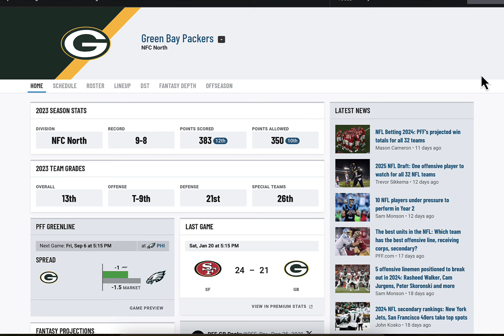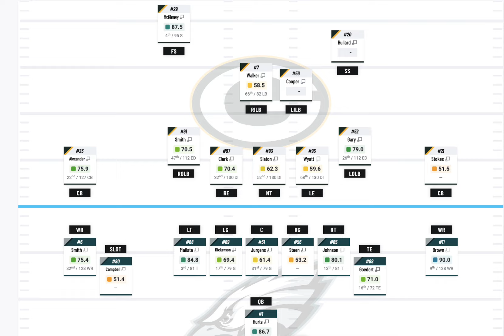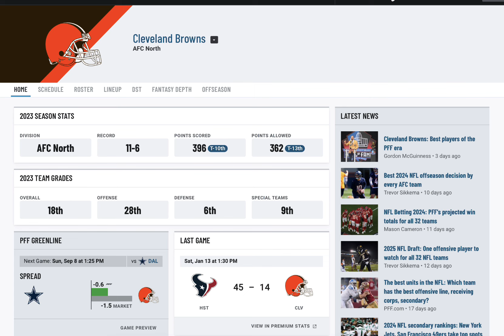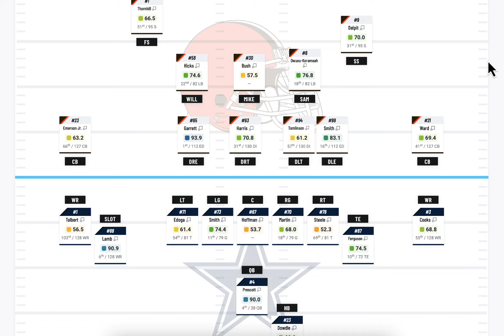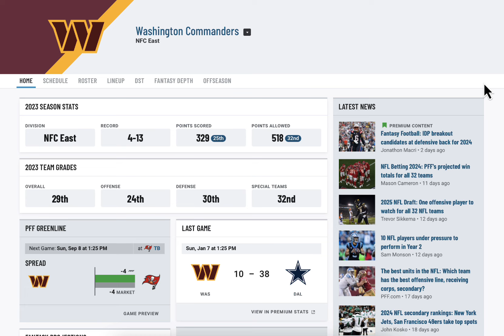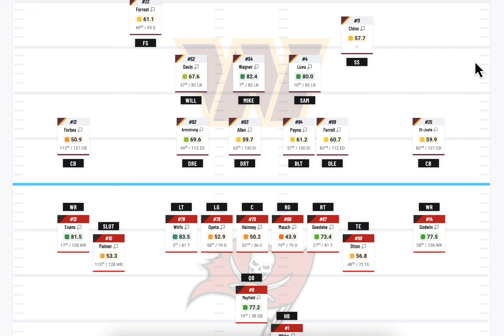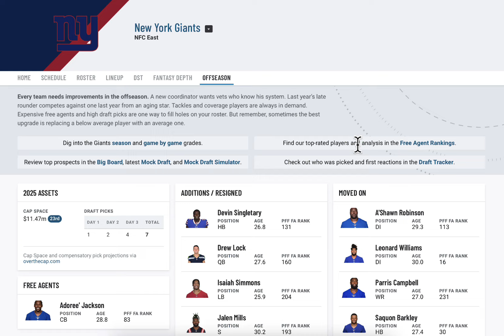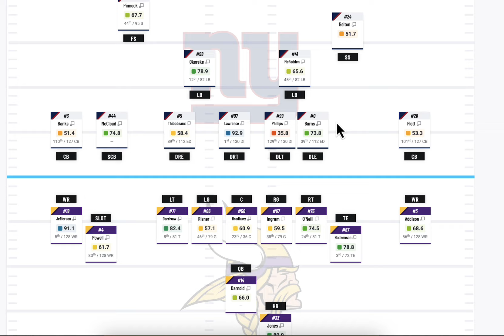Predictions for EVERY NFC EAST WEEK 1 NFL GAME 2024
IN this video we go over every nfl  NFC EAST game and give our prediction.

NFL WEEK 1 Schedule
Patriots at Bengals
Raiders at Chargers
Broncos at Seahawks
 Panthers at Saints
Vikings at Giants
Commanders at Buccaneers
Steelers at Falcons
Titans at Bears
Jaguars at Dolphins
Cardinals at Bills
Texans at Colts
Cowboys at Browns
Packers at Eagles
Rams at Lions
Jets at 49ers